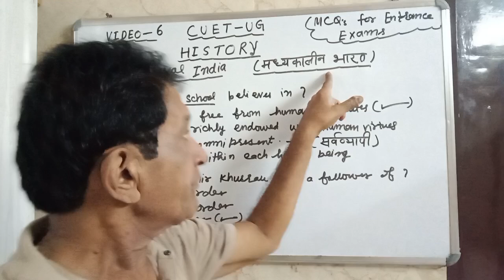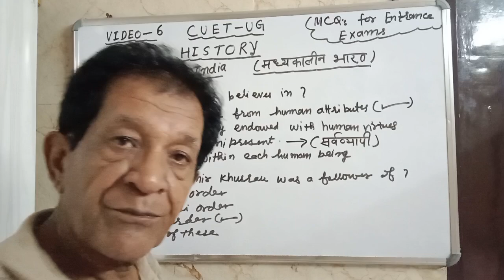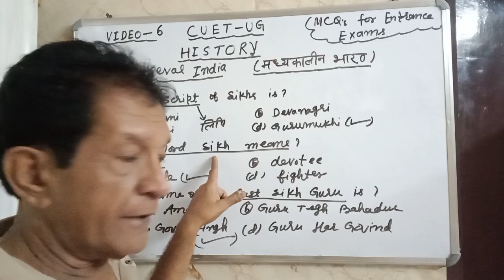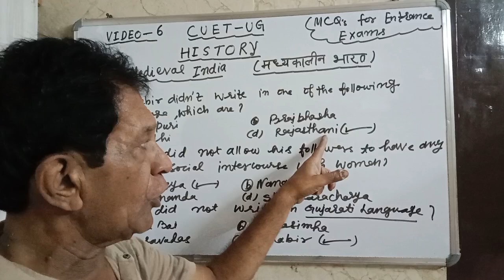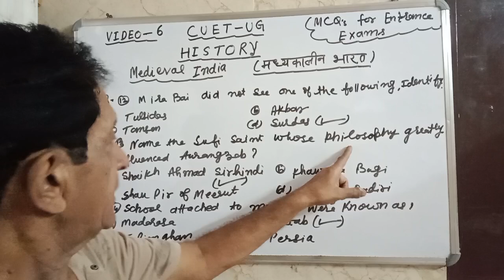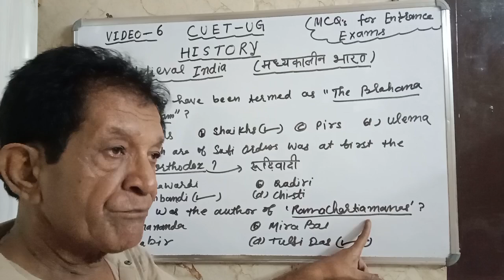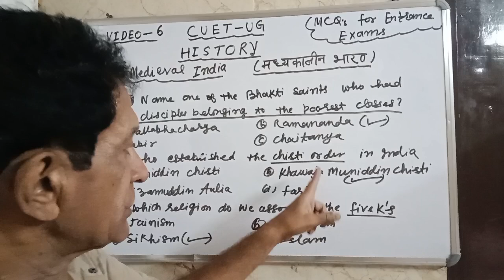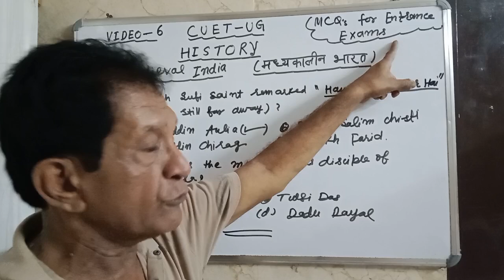CUET History | Medieval India Video 6 | Important MCQs | For entrance test CUET 2025